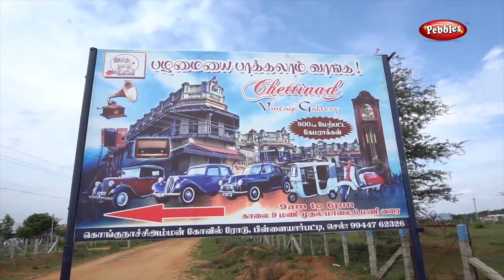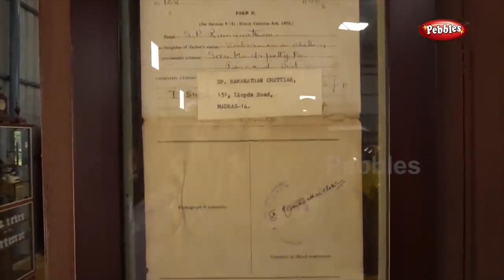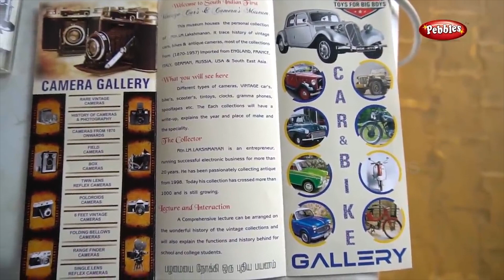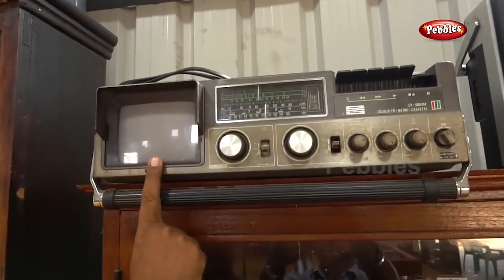Chettinadu Vintage Gallery | செட்டிநாடு விண்டேஜ் கேலரி | Old Cars expo